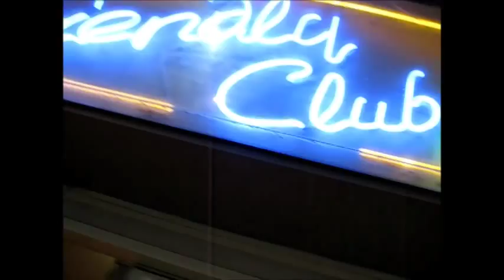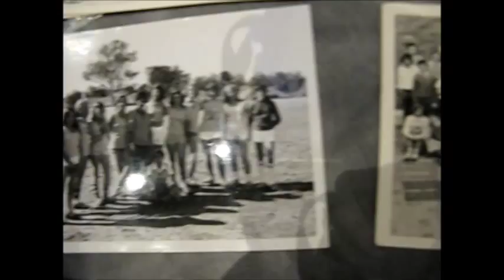Chester Hill High School - " 40 Year Reunion " ( 2014 )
Years 1973, 74, 75 school reunion held at Chester Hill RSL club  6/12/2014. music by Leadfinger  " Gimme the Future "